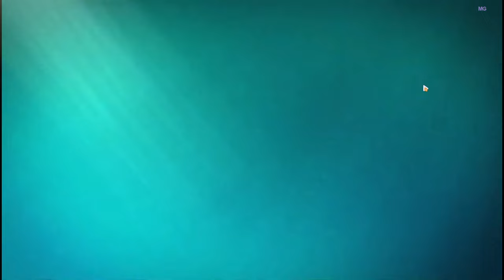꒰Mémoire de la partie 1 d'Honkai Impact 3rd꒱